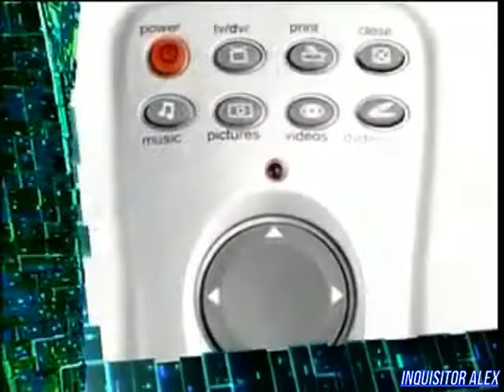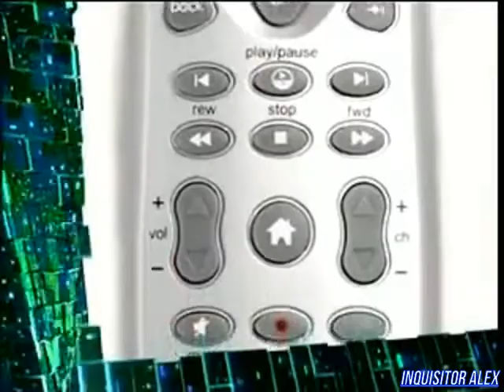15 - Cyber Sport (ТК "7ТВ", 2007 год) 480p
15 - Cyber Sport (ТК "7ТВ", 2007 год) 480p

Новости Киберспорта:
- Известный корейский киберспортсмен Moon поучаствовал в бета-тесте игры StarCraft II;
- Жесткая визовая политика США мешает проведению WCG;
- Скоро на территории РФ состоится крупнейший чемпионат по Counter-Strike;
- Команду 4Kings покинул звездный игрок.

Школа Виртуального спорта:
- Когда стоить идти в раш-атаку в Counter-Strike: Source.

Новейшие киберспортивные девайсы:
- Microsoft SideWinder Mouse;
- Ideazon Merc Stealth;
- Oklick 523S;
- Мультимедийный USB-пульт дистанционного управления Gotview.

Турнир:
- Матч между CSKA (Москва) - AGAT (Москва)
Карта: de_clan_mill1
Итоговый счет: ...
Над передачей работали:

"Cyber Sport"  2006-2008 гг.